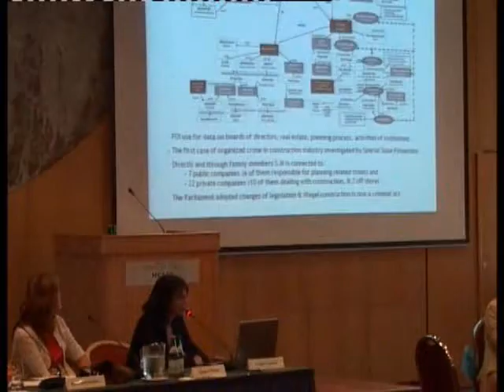Anti Corruption Panel - impact of scandals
2009 Meeting of Soros Foundation Law Program Staff on the Right to Information. The Panel, moderated by Helen Darbishire of Access Info Europe, focused on the use of FOI as a tool to combat corruption. Panelists, Carlos Monge of Revenue Watch Peru, Zuzana Wienk of Fair Play Alliance Slovakia, and Vanja Calovic from MANS in Montenegro respond to a question from Darius Cuplinskas of OSI's Information Program, about whether there is evidence that exposing corruption through scandals has an impact on reducing levels of corruption.